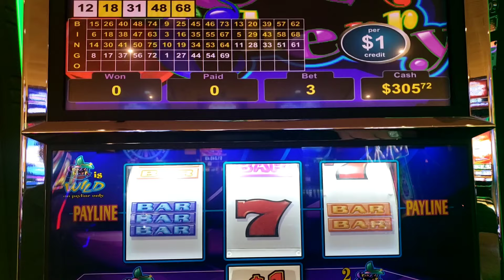Crazy Cherry 🤪🍒 @FJslots956 @ Kickapoo Lucky Eagle Casino